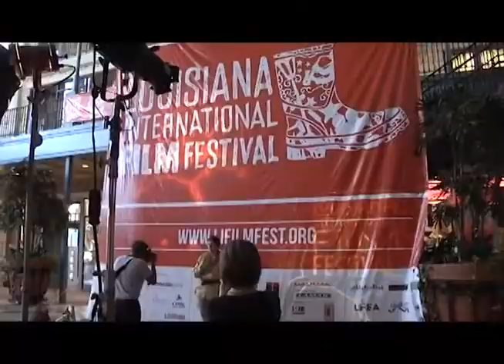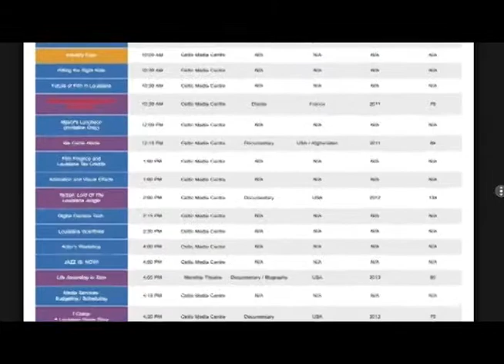Cinema LA 9.2.13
Jason Furrate interviews Louisiana Filmmakers